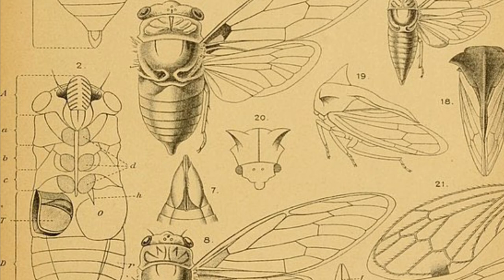The Backrooms Level 137 "Bee of the Bird of the Moth" (Deutsch/German)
"Level 137" by VoidLady (User deleted), from the Backrooms Wiki.

Name: Image from page 400 of "Cicadinen (Hemiptera-Homoptera) von Mittel-Europa" (1896)